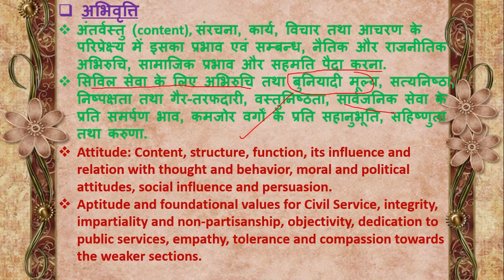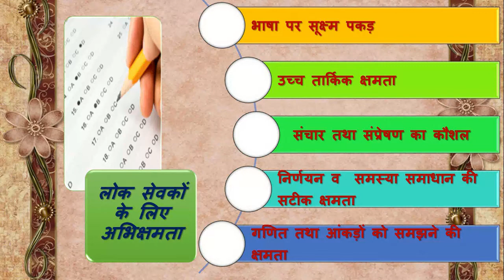uppsc/upsc|GS-4| अभिरूचि (Aptitude), (Part-3) | preparation|planning |strategy